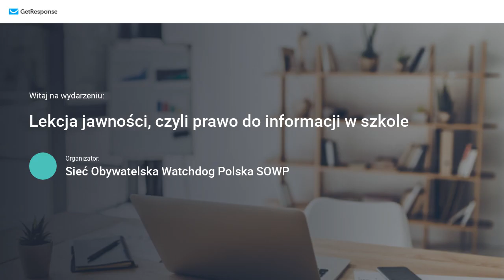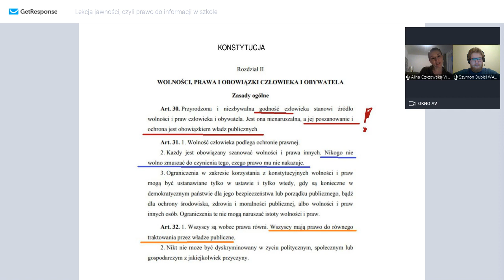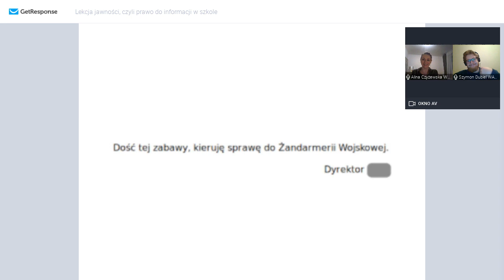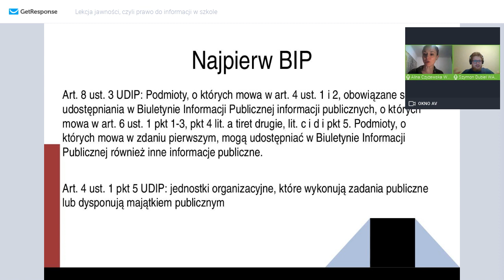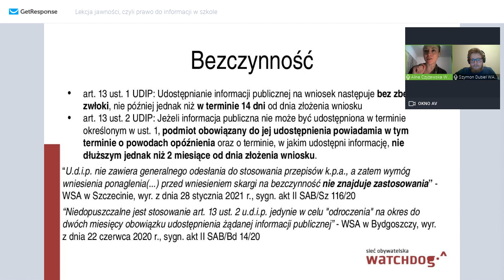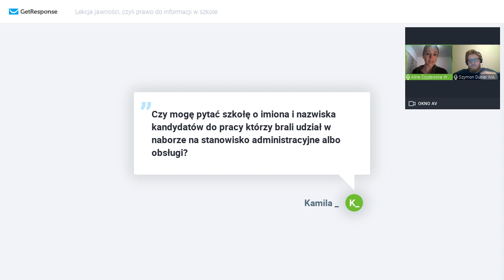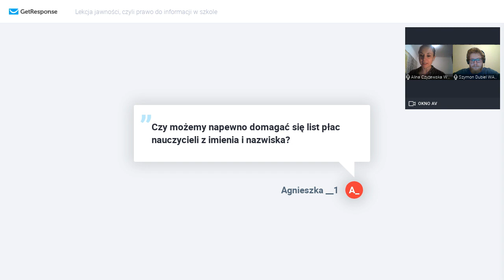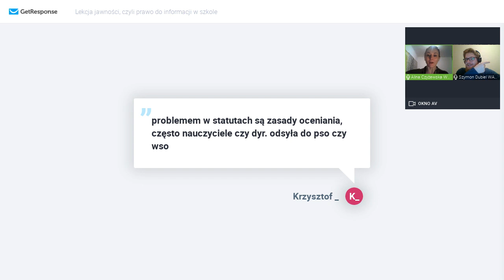Lekcja jawności, czyli prawo do informacji w szkole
Chcesz zapytać szkołę o sprawę związaną z jej działalnością i nie wiesz jak to zrobić? A może już zdarzyło Ci się pytać i odesłano z kwitkiem?

Jeśli tak, to nie jesteś sam! Do naszej poradni prawnej trafiają zarówno uczniowie, rodzice, jak i nauczyciele, którzy bezskutecznie usiłują uzyskać od dyrekcji szkoły informacje – np. dotyczące przebiegu konkursu na jakieś stanowisko, liczby kamer zainstalowanych na terenie placówki, uchwały Rady Pedagogicznej i wielu in.

Postanowiliśmy wyjść naprzeciw potrzebom i przygotowaliśmy webinarium poświęcone temu, o co możemy pytać szkołę i jak te pytania zadawać.

Webinarium odbyło się 25 marca 2021 r., a to jest jego zapis.

W trakcie wydarzenia poruszone zostały wymienione poniżej tematy:
- Kto może pytać szkołę (czy może uczeń, rodzic czy nauczyciel i do kogo kierować zapytania)?
- Jak pytać?
- O co można pytać?
- Co, kiedy szkoła odmówi?
- Kontrolowanie szkół – pytania do kuratoriów i gmin.

Prowadzący:

Alina Czyżewska – aktorka, która porzuciła teatr, by zająć się działalnością społeczną. Walczy o jawność w kulturze, a od dwóch lat także o jawność w szkole, pomagając uczniom w egzekwowaniu prawa do informacji.

Szymon Dubiel – ekspert prawny Sieci Obywatelskiej Watchdog Polska. W naszej poradni prawnej udziela porad tym wszystkim, którym odmówiono dostępu do informacji publicznej, także w szkole.

Organizator: Sieć Obywatelska Watchdog Polska